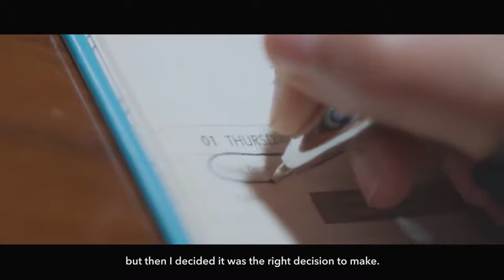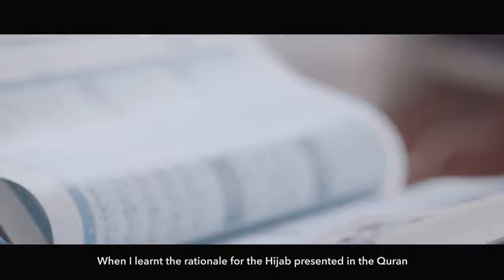My Hijab Inspirational True Story HD || Talk Islam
Many people don't understand the meaning or purpose of the Hijab. This can be a great obstacle to overcome, especially for Muslim women.

This is the true story of a Muslim woman's journey to discover the true meaning of the Hijab.